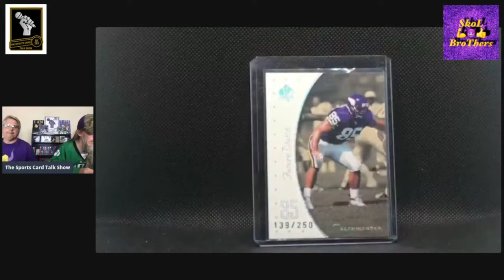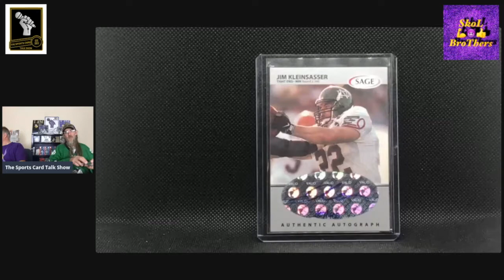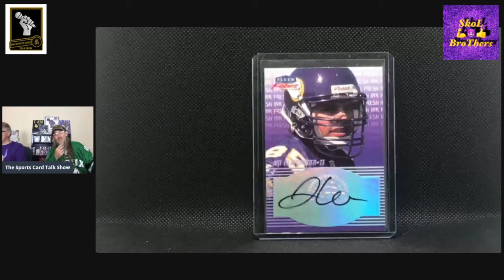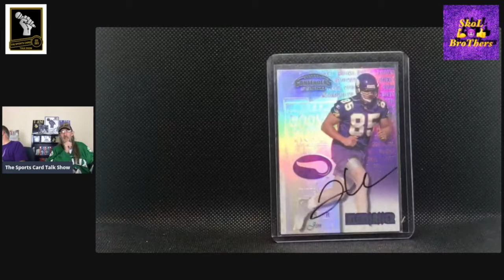Wednesday's WoWs !!! Jimmy Kleinsasser - North Dakota Home State Hero !!! The People's Champion !!!!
Episode 140 - Wednesday's WoWs - Jimmy Kleinsasser - It's Show and Tell Time for one of Lorn's All-Time Favorite Players and Fellow North Dakota Kid ! Grab some popcorn, your favorite beverage, sit back and enjoy !

How to enter:
2. Watch video and answer question in video when prompted.  Random comment generator will be  used to decide winners.
3. Only comments correctly responding to the question will qualify as an entry.

*Must live in the United States to claim prize.
*Prize must be claimed within 7 days of entry!

Welcome to The Sports Card Talk Show.  We are Kevin and Lorn and we love sports.  We love sports cards.  We love talking about sports and sports cards.  Our Show is dedicated to not only allowing us to get to know our guests better, but also providing a platform for our viewers and guests to get to know each other.  The Hobby has a wealth of wonderful people passionate about their favorite teams, players, and the cardboard we all collect.

We have wrapped up our NFL Monday's Mount Rushmore Series.  If your an fan of The NFL, we urge you to checkout The Series.  You can gain access to it through our PLAYLISTS found at the top of our Home

The Wednesday's WoWs is our Show & Tell Show.  If you want to see some AMAZING cards, this series is loaded with MONSTERS, WHALES, BANGERS, FIRE, and every other term used to describe the HITS in a collection.

Our My Five Faves Series gives us a chance to have a guest show off some cards and the stories behind them. The stories behind the cards are heartfelt, educational, Holy Grails, and sometimes just straight up FIRE !

The Friday Night Light Series is our FLAGSHIP.  This was our original idea for The Channel.  We wanted to create a platform to shine a light on the cool and interesting people in this great Hobby.

We are also seeing our dream of having Box Wars & Box War Tournaments becoming a reality.  If you enjoy some good-natured competition this Series is for you

Our schedule is changing a little with The End of The Rushmore Series and warm weather on the horizon for us Northlanders.  We have to get out and get our Vitamin D while we can.

We are starting a new Series called Talker Tuesday, which is going to be much like Friday Night Lights.  As we have grown, we want to be able to feature as many Hobby Enthusiasts as we can.  We also will continue to bring you The Friday Night Light Series.  We will mix in My Five Faves, Wednesday's WoWs, Box Wars, Mail Times, & Giveaways.